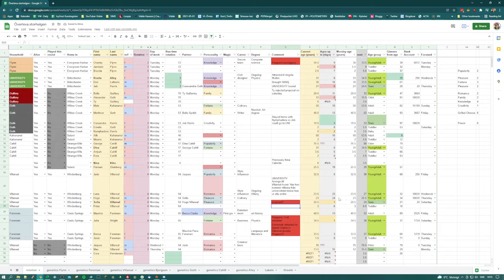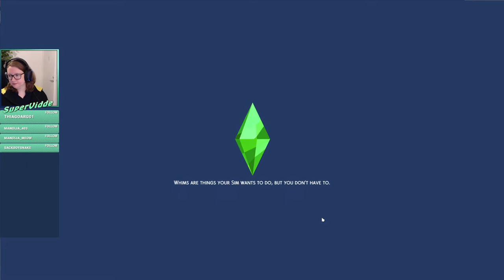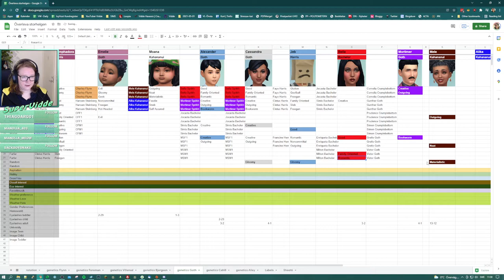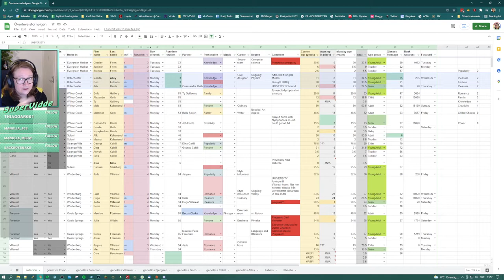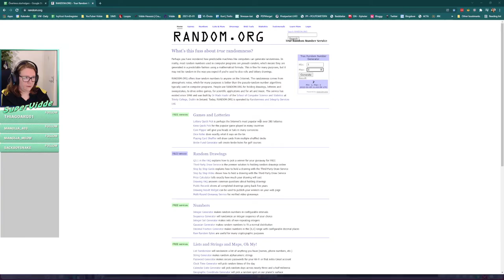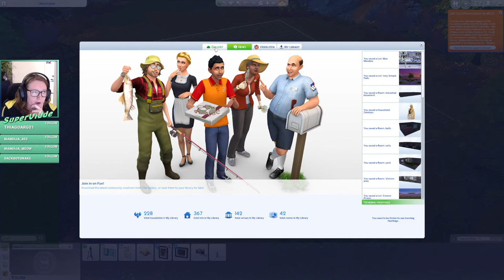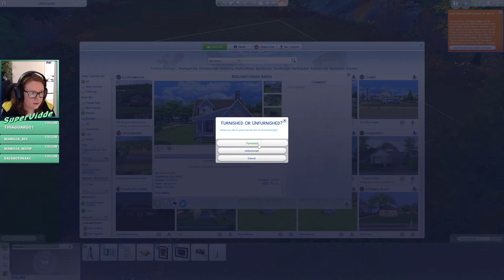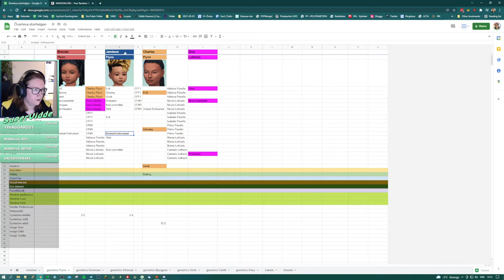Charley needs a girfriend | The sims 4 | Streamed 2022-01-05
Give me a follow and make my day!